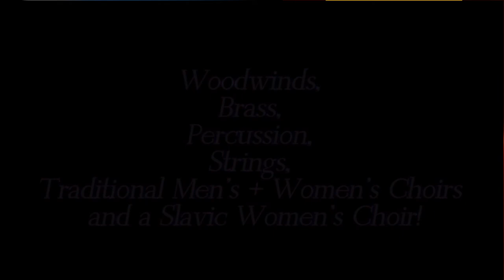83% off “The Orchestral Bundle” by Impact Soundworks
“The Orchestral Bundle” is a sensational collection of five deeply sampled libraries that cover a wide range of orchestral instruments and vocal styles including: Woodwinds, Brass, Percussion, Strings, Traditional Men’s + Women’s Choirs and a Slavic Women’s Choir!

Featuring over 42GB of content these libraries are perfect for Film, TV & Video Game scoring and an absolute bargain at a fraction of the normal price!

Normally €486 – get it at 83% off before its gone!

    Absolute no-brainer at 83% off the normal price (normally €489)!
    Rhapsody: Orchestral Colors
    8gb disk space (NCW compressed)
    4gb RAM (8gb recommended), 2009 Intel processor or better
    30,000+ orchestral samples
    Three mic positions: close, decca, outrigger
    Strings: Violins/violas, celli, basses
    Brass: Trumpets, trombones, horns, tuba
    Winds: Clarinet/oboe/flute, bassoon/contrabassoon
    Choir: Men’s and women’s ensembles + FX
    Sustain, staccato, staccatissimo & tenuto
    Rhapsody: Orchestral Percussion
    9gb disk space (24-bit, NCW compressed) or 4gb disk space (16-bit, NCW compressed)
    4gb RAM (8gb recommended), 2009 Intel processor or better
    Comprehensive suite of 50+ instruments
    Three mic positions: close, stage, hall
    16 & 24 bit samples provided
    Deep sampled 10x dynamics, 5x RR
    Furia Staccato Strings
    200MB disk space
    2GB RAM, Core i3 processor or better
    Focused and powerful staccatos strings
    Tutti playing (all sections)
    Up to 16x round robin layers
    Close + hall mic positions
    Only one dynamic – EPIC
    Bravura Brass – Chords & FX
    15.9GB disk space (NCW compressed)
    Ensemble and Solo “Chord Maker” patches – Play single notes to create fully-voiced chords, with control over chord voicing, type and instrument spread
    Ensemble and Solo “Orchestrator” patches – As you play or sequence chords, these patches will intelligently assign each note to a different instrument, creating realistic voicings!
    Articulations – Sustain, staccato, tenuto, marcato
    All aleatoric FX patches – short figures, phrases, motifs, swells, and hits that are particularly ideal for scoring purposes.
    Vocalisa: Slavic Women’s Choir
    3GB disk space
    3GB of RAM recommended
    Detailed recordings for a versatile sound with air
    Traditional Slavic choral singing – Eh, mah, yah, ree, shteh, svah, and oh
    Mordents, turns, clusters, FX & breathsSection-building with sopranos, mezzos, altos
    Soloist & full choir patches
    Two flexible modes: keyswitch & grid (sequence)
    Beautiful UI with performance tweaking & mix
    Note: Requires the Full Retail version of Kontakt 5.4 or higher
    Perfect for Film, TV & Video Game scoring!